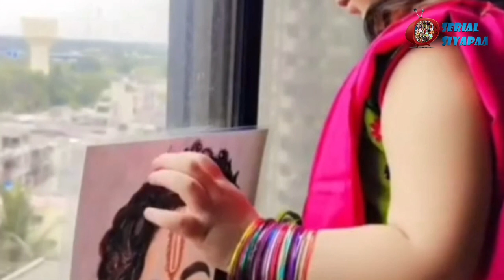Jai Kanhaiya Laal Ki Fame Hazel Gaur Offscreen Cute Moment | Sumedh को Kiss करतीं आई नजर